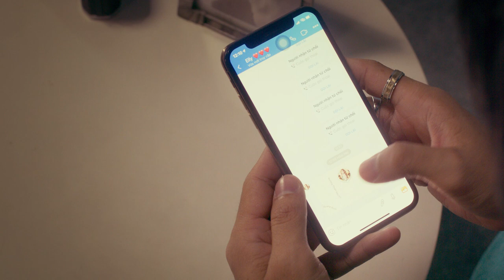Chẳng Biết Nói Gì Ngoài Những Lời Yêu | Phạm Việt Thắng x Nguyên Jenda x Masew (Official MV)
Chẳng Biết Nói Gì Ngoài Những Lời Yêu | Phạm Việt Thắng x Nguyên Jenda x Masew (Official Music Video)

SINGER: PHẠM VIỆT THẮNG
COMPOSER: JIKI X, NGUYÊN JENDA
MUSIC PRODUCER: MASEW
EXECUTIVE PRODUCER: NGUYỄN SƠN QUYỀN
DIRECTOR: PETER PO
ASSISTANT DIRECTOR: TRẦN TRUNG HIẾU
PROJECT MANAGER: GREAT ENTERTAINMENT
PR MANAGER: TÔN PHONG HUỲNH TRẦN
STARRING: ELLY TRẦN, LÂM VINH HẢI
CHOREOGRAPHER: LÂM VINH HẢI
DANCER: LÂM VINH HẢI TEAM
CASTING MANAGER: TRẦN TRUNG HIẾU
RECORDING: KRIS VŨ - LÊ MINH HIẾU STUDIO
MIX & MASTER: KRIS VŨ
BACKGROUND VOCAL: LÊ MINH HIẾU

ART DIRECTOR: YUH SẮC, SÂM TRẦN, NGHĨA MT1
CONCEPT: PETER BO, YUH SẮC, LINH LELE
STORYBOARD ARTIST: YUH SẮC

PRODUCTION: CC TEAM
PRODUCER: QUỲN ANH
LINE PRODUCER: LINH LÊ
CAM OP: PHÚ ST
FOCUS PULLER: FRANKLYN NGUYỄN
GAFFER: BỐI LẠC GIA
POST PRODUCTION: FINAL BOSS FILM
COLORIST: BÙI CÔNG ANH
ART DESIGN: SÂM TRẦN, NGHĨA MT1
ART TEAM: SÂM TRẦN
LOCATION: CC TEAM
PHOTOGRAPHER: NGÔ ANH,  NGUYỄN BÁ CHIÊU
GRAPHIC DESIGNER: ĐINH THIÊN PHÚ
BTS: NGUYỄN BÁ CHIÊU
CATERING: DI BẢO
EQUIPMENT: CINESPACE
STYLIST: PANDA
ASSISTANT STYLIST : KIỀU LEN
COSTUME: KHO NHÀ MÌNH , HH&EE , NTK LE LONG
M.U.A & HAIR: BÙI THIÊN NGHIÊM